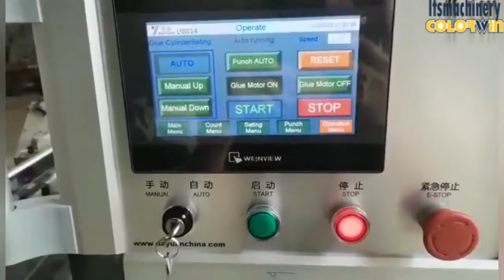Box Erecting Machine-Carton Erecting Machine- Hamburger Box Making Machine - Paper Lunch Box Machine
This machine can produce eco-friendly paper lunch boxes and hamburger boxes at high-speed. The maximum speed can be up to 400pcs/min